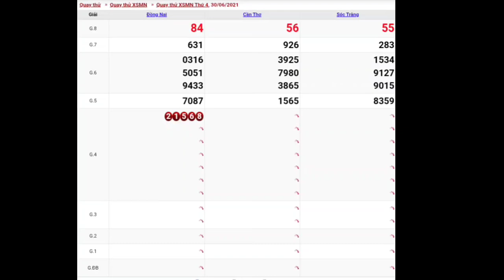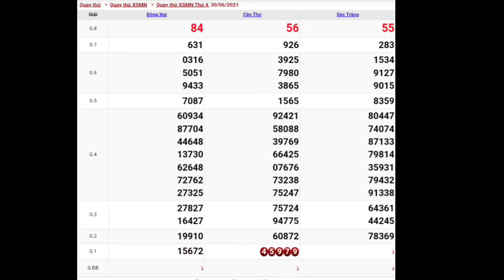XSMN • Quay Thử Dự Đoán Kết Quả Xổ Số Miền Nam P5 Hôm Nay Ngày 30_06_2021